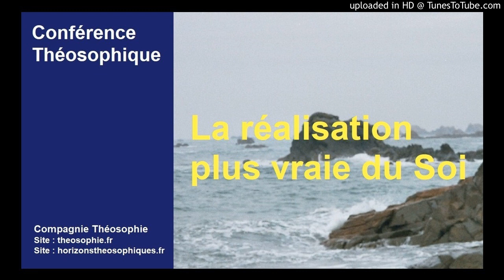La réalisation plus vraie du Soi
Conférence Théosophique enregistrée à Paris le 24 juin 2016. La réalisation plus vraie du Soi est expliquée à partir du symbolisme des Noces de Cana de l’Évangile de Jean. Notre conscience spirituelle est enracinée, unie au SOI Supérieur. Explication de ce qu’est le SOI Universel. Réaliser le Soi s’est devenir un éveillé spirituel, et répondre au précepte « Homme connais-toi, toi-même ». La constitution septuple de l’homme. Le destin divin de l’homme.